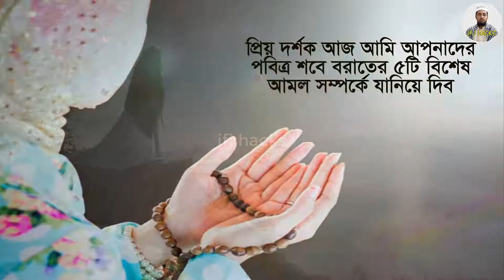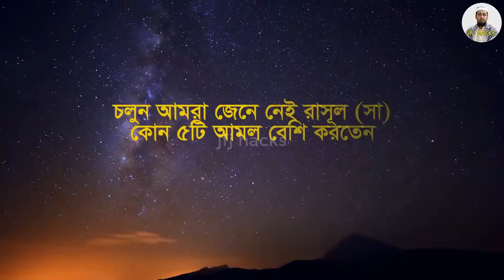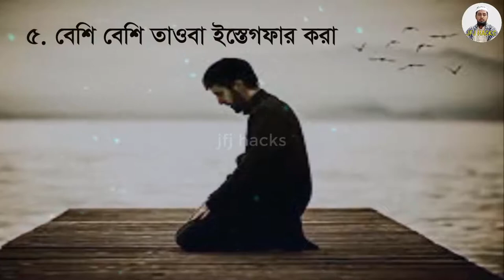শবে বরাতের নামাজ কত রাকাত?এবং কিভাবে পড়ব?শবে বরাতের রাতে যে পাঁচটি আমল বেশি বেশি করবেন।Mahim_Media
কি বিষয়ে পরবর্তি ভিডিও তৈরি করব তা জানিয়ে দিন কমেন্টের মাধ্যমে।

মাহিম মিডিয়া সর্বদা সুন্নীঅতের কথা বলে।

.Thanks'ধন্যবাদ .